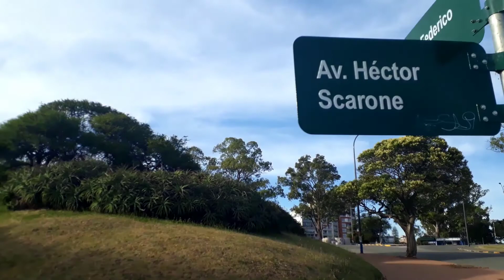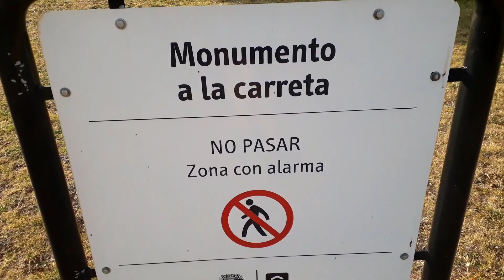Monumento a la Carreta